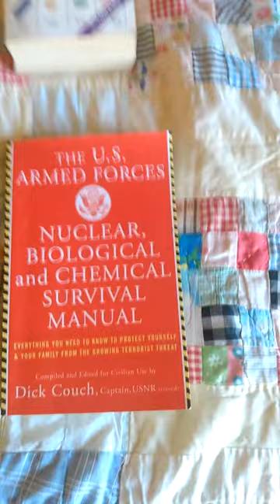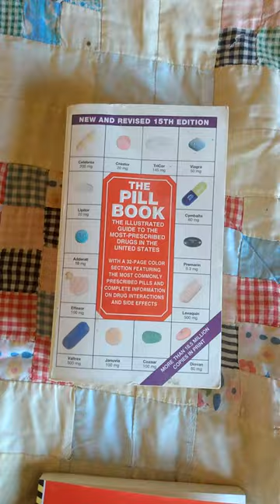These three books can SAVE YOUR LIFE off grid !!!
Carla Emerys "The Encyclopedia of Country Living" is probably the most incredible book I've ever purchased! I've studied it years before finally moving to the country. it's a MUST have for off grid situations or just to have for daily living. Carla has passed away but left a legacy behind in her vast knowledge, common sense methods and awesome , quirky sense of humor. I wish I could have known her. The next book is the U.S. governments book of basic nuclear war surviving skills..., " The U.S. Armed Forces Nuclear , Biological and Chemical Survival Manual". Third, you should have a good, thick pill identification book ...  I do not get any perks for promoting these books...I'm doing so on my own. Thank you for listening!